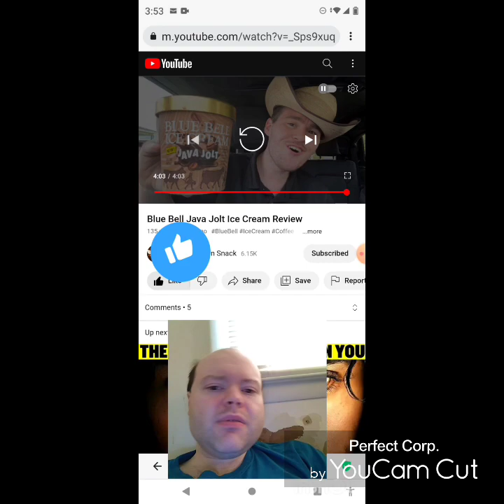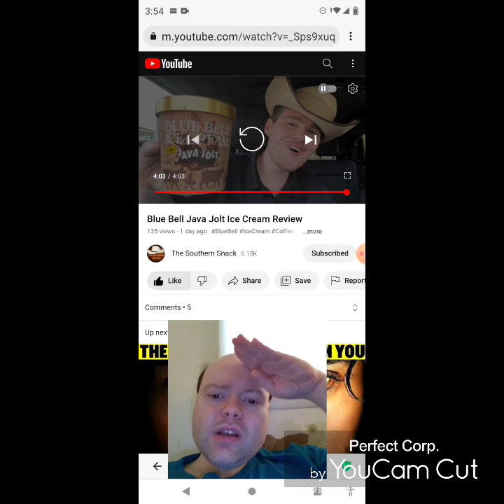Reaction to Blue Bell Java Jolt Ice Cream Review